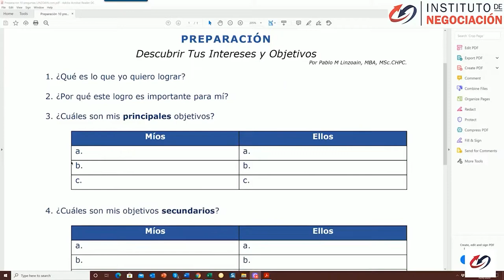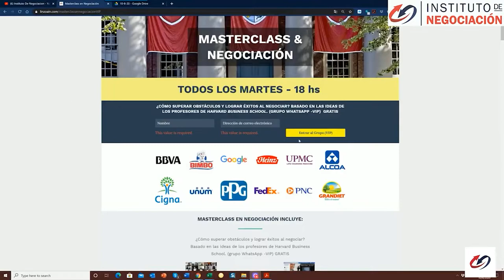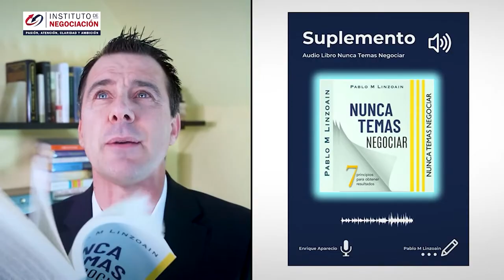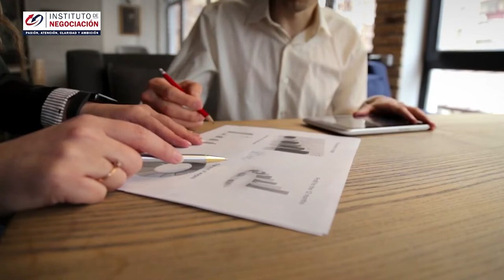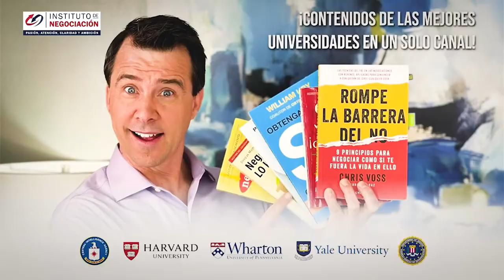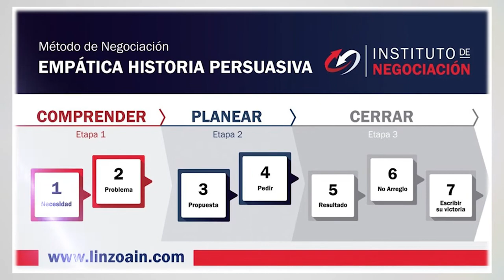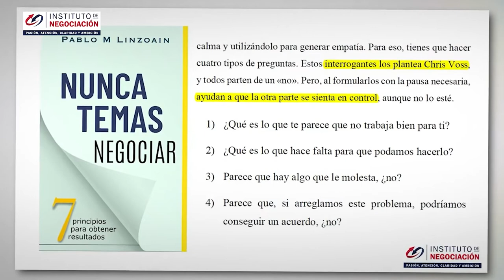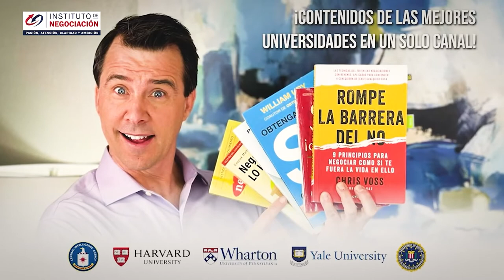Técnicas Para Negociar Con Quien Sea Y Tener Éxito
👉🏻 El destacado experto internacional en negociación, Pablo M. Linzoain, muestra Técnicas Para Negociar Con Quien Sea Y Tener Éxito

Obtene tu copia de mi libro